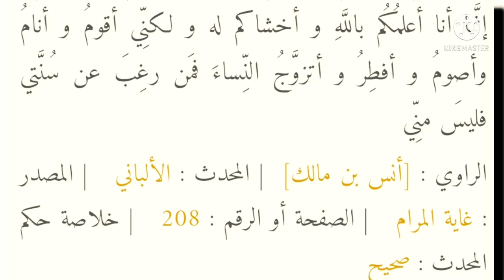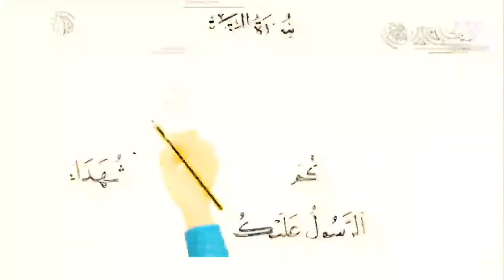تأملات في آيات البقرة ١٤٣: وكذلك جعلناكم أمة وسطا لتكونوا شهداء على الناس ويكون الرسول عليكم شهيدا